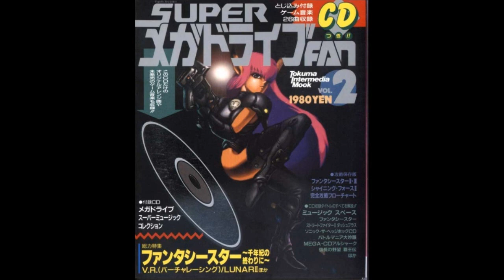[OST] Super Megadrive Fan Vol 2 [Track 25] Defeat Army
[OST] Super Megadrive Fan Vol 2